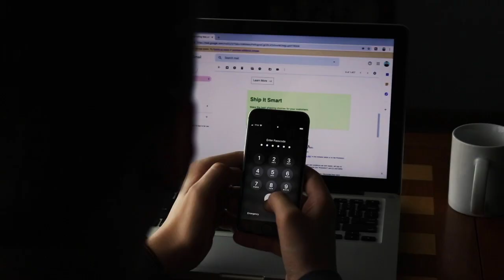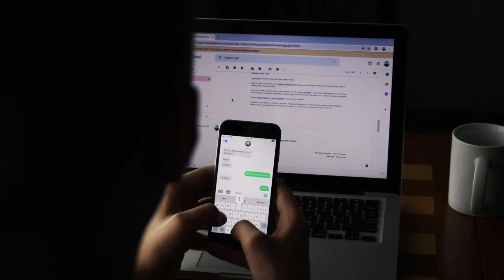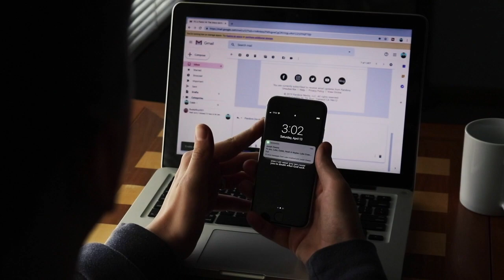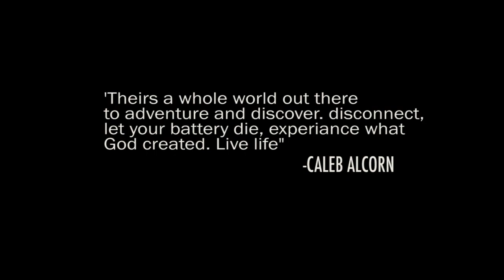LET GO. (SHORT FILM)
thank you guys so much for watching!!! i hope that some part of this video made you smile:) you guys are so awesome! If you guys liked my video maybe youll like some of my friends videos!

Heres a couple of my friends you guys should check out!!

 some of the things I shoot with!

CANON 80D

JOBY GORILLA POD

THE MIC I USE

HIGHLIY suggest all of those items!